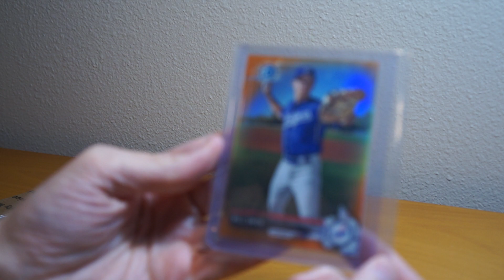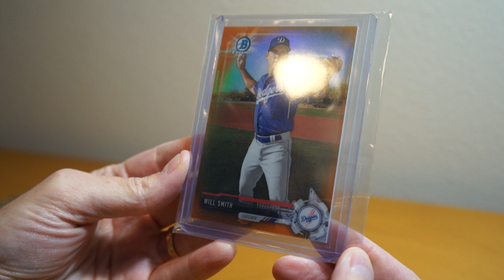Mailday! Quick 1 package: 2017 Bowman Chrome Orange #/25!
I got one package in this week, a sick with a 2017 Bowman Chrome Orange #/25!